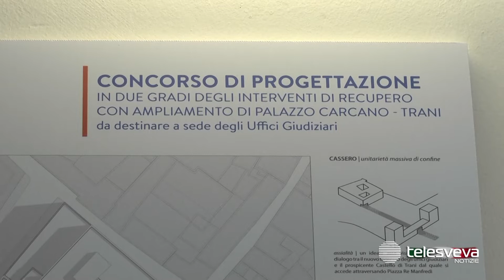La seconda vita di Palazzo Carcano a Trani, da edificio abbandonato a sede di uffici giudiziari